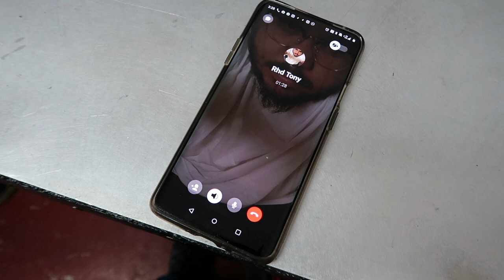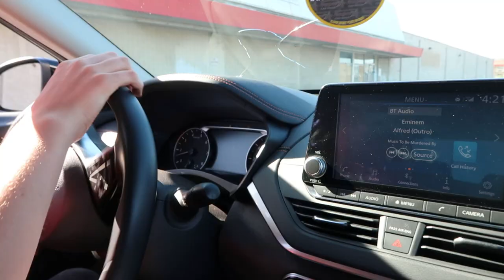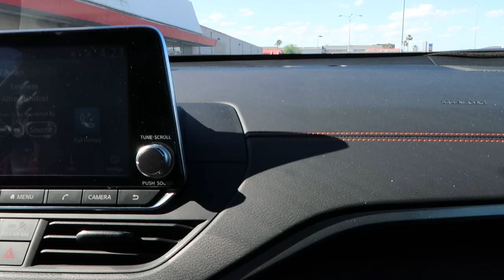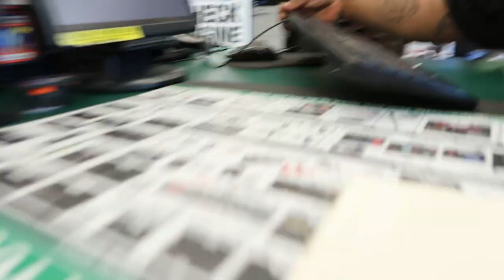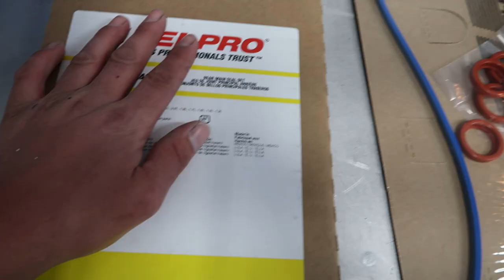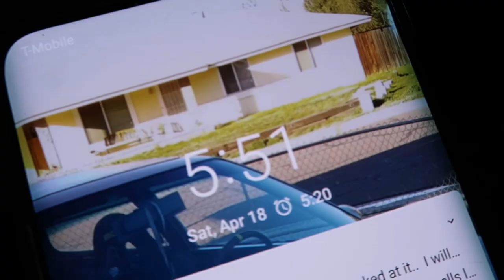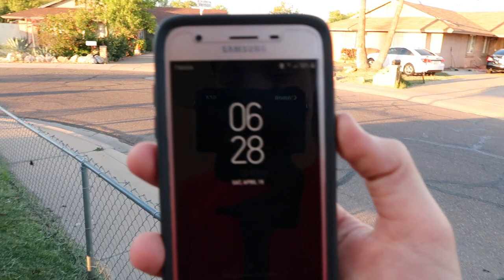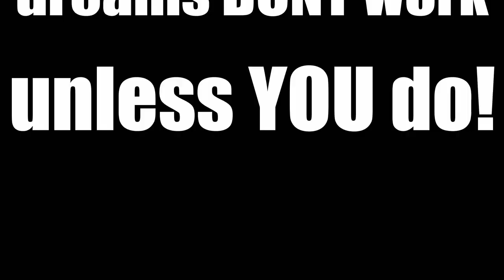Braven's FIRST TIME DRIVING!